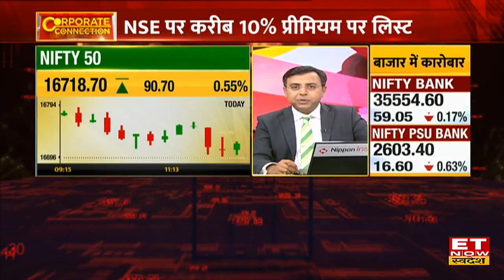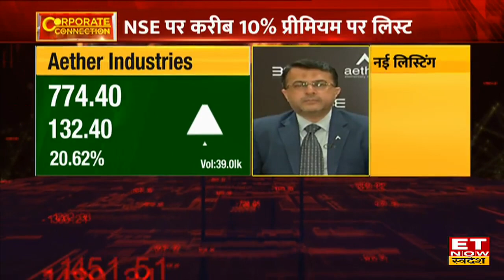Aether Ind Listing: कंपनी के Future Growth & Business Model पर Outlook | Faiz Nagariya | Aman Desai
Aether Industries Director Aman Desai & CFO Outlook On Share Listing & Future Plan | Aether Industries Share News | Aether Industries Share Listing | Aether Industries Share Price | Corporate Connection
Speciality Chemical बनाने वाली कंपनी Aether Industries के Share  की आज बाजार में शानदार लिस्टिंग। शेयर 20% की तेजी के साथ हुए लिस्टिंग। लिस्टिंग के बाद कंपनी की भविष्य की योजना और ऑर्डर बुक पर चर्चा करते हुए कंपनी के सीएफओ फैज़ नागरिया और निदेशक अमन देसाई ने बताया कि, आईपीओ से जुटाई गई पूंजी में से ₹138Cr कंपनी कर्ज खत्म करने में इस्तमल करेगी साथ ही कंपनी 163Cr रुपए कंपनी बिजनेस विस्तार के लिए करेगी। कंपनी की आगे की योजना और ऑर्डर बुक जानने के लिए देखें खास वार्ता।